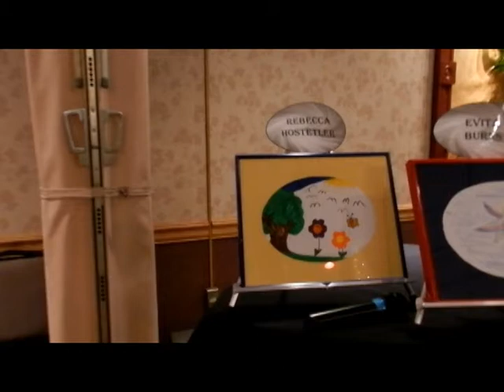Fairhaven Art program